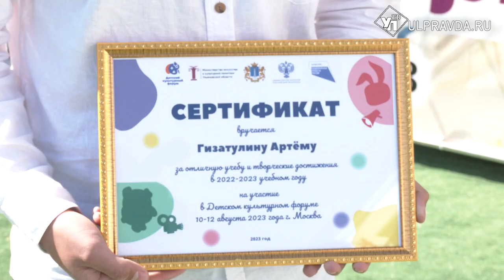Одаренные. В Ульяновске собрали и наградили талантливых детей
1 июня, в международный день защиты детей губернатор Алексей Русских встретился с одаренными детьми Ульяновской области. Победители всероссийских и международных конкурсов, самые активные и творческие юные дарования региона, будут получать именную губернаторскую стипендию и представят регион на Всероссийском детском культурном форуме.